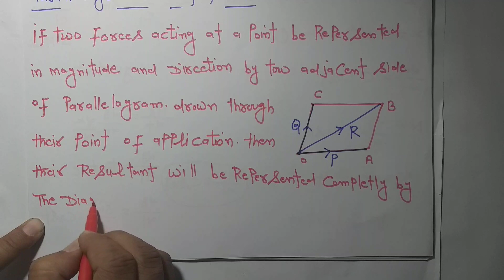parallelogram law of forces acting on a single point lecture 1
in this lecture we will discuss the parallelogram law of the force acting on a single point for BSC mathematics for UPSC mathematics for Rs mathematics